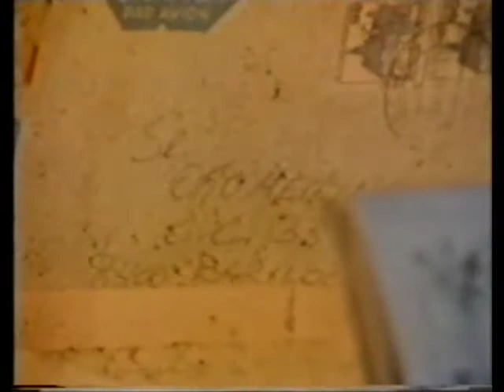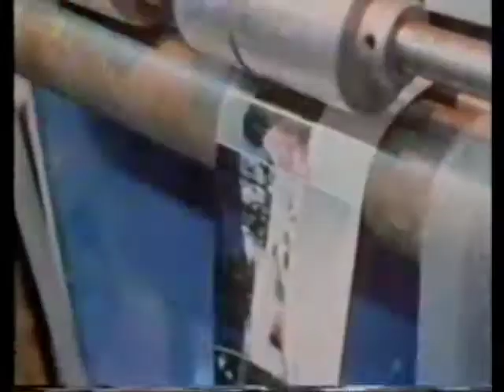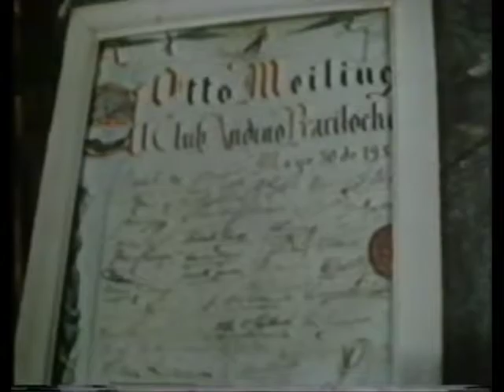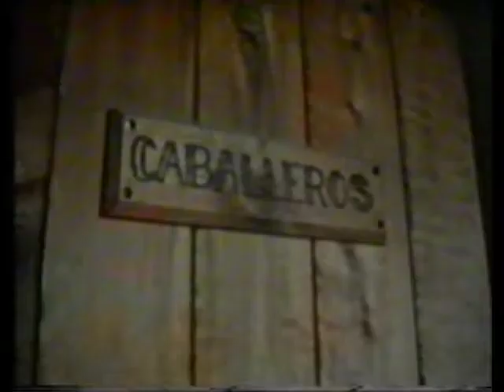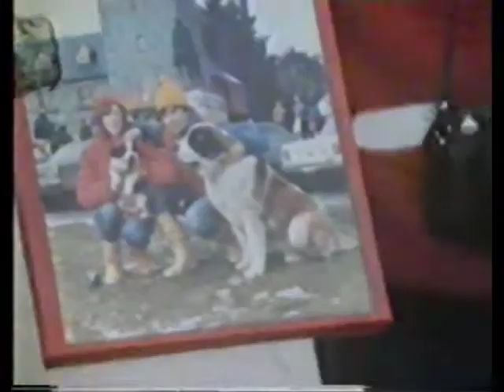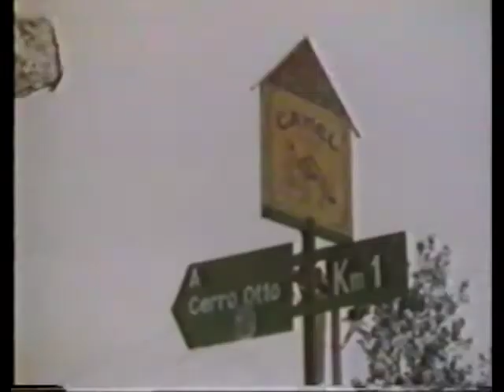El Gringo loco, invierno en la Patagonia (1984 - Carlos Echeverria) - Película documental completa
Un relato sobre los europeos que arribaron a Bariloche a principios del siglo XX. El protagonista es Otto Meiling, un alemán pionero del esquí en la Patagonia. Personaje reconocido de la ciudad y fundador del Club Andino Bariloche, a los 37 años de edad se aisló de la sociedad y se fue a vivir a su refugio en la cumbre de un cerro cordillerano.

Algunas partes tuvieron que ser silenciadas para que el copyright de la canción que sonaba no hiciera que bloquearan el video, sin embargo, ningún dialogo fue cortado.